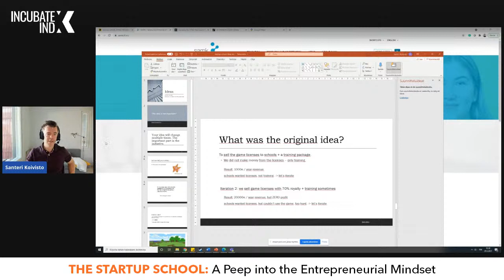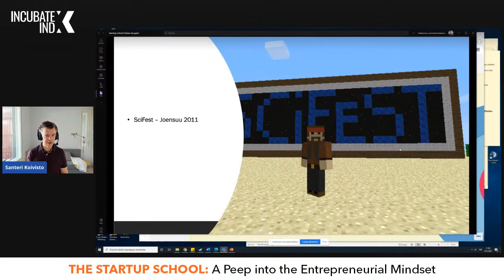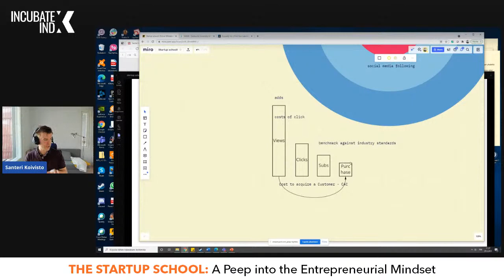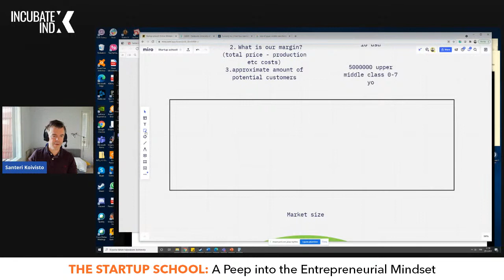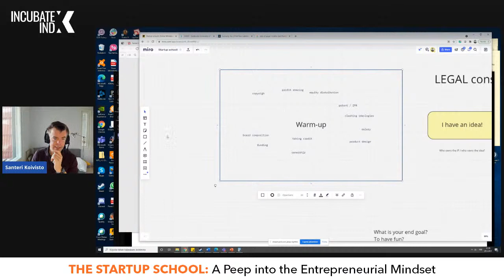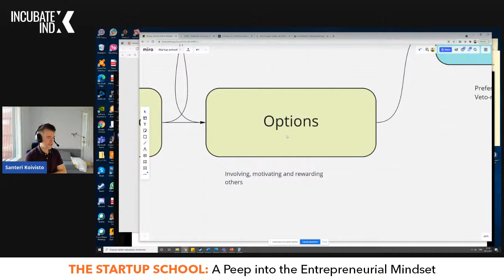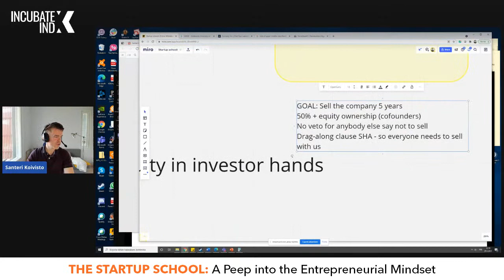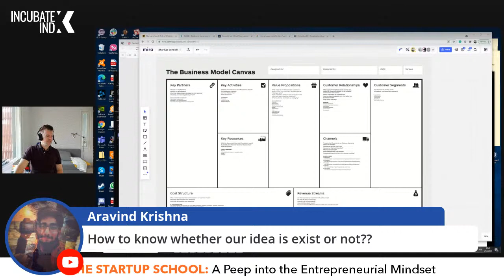The Startup School - A Peep into the Entrepreneurial Mindset (Day 1)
With India leading the way in the startup ecosystem, this workshop intends to give you a comprehensive understanding of startups, the culture, and how economic opportunities are mandatory in order to bring social justice.